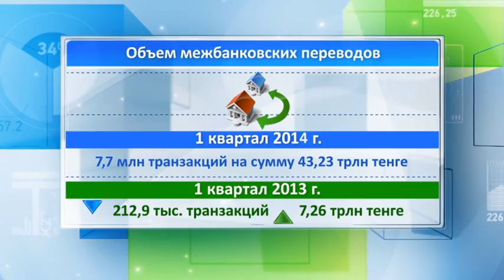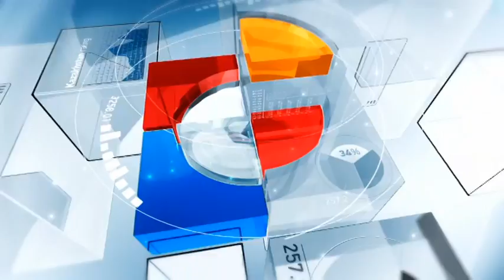Ресурсы. Выпуск от 05.05.14